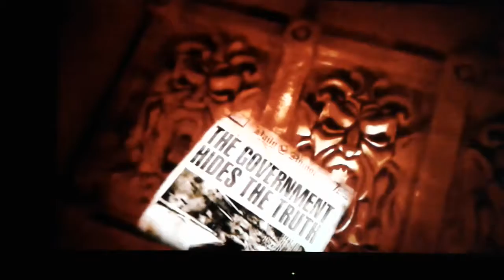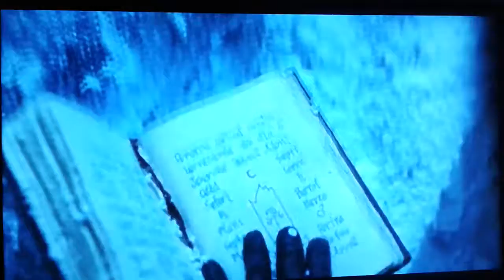Hellboy "Birgau Pass, Moldavia" 2004. Harvest Rain - Sheets of Ice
Interpolação do Filme Hellboy 2004 & Harvest Rain "Track from the New Album" - Sheets of Ice
The Odinist Disambiguation of Text :
0°00%0∞00%0/00%
Solve∞Coagula Calendary:689
6: 6th to 18th June 2022 (shame)
8: 8th to 24th August 2024 (Hurt/Wound)
9: 9th to 27th September 2025 (Excitement)
322/211/533卐∞卍III/ϟϟ 3